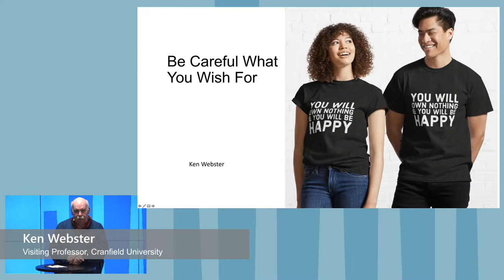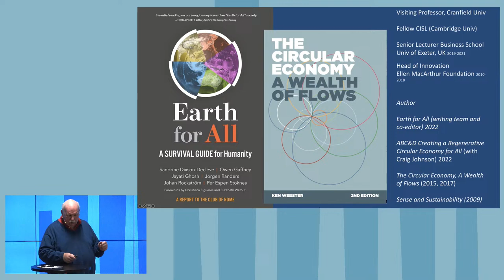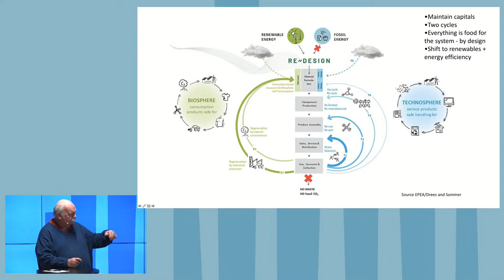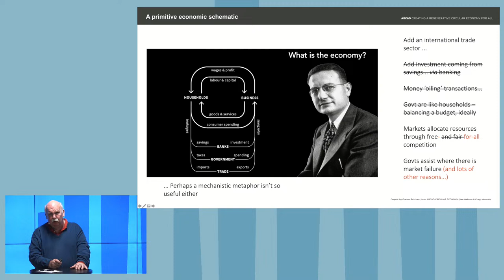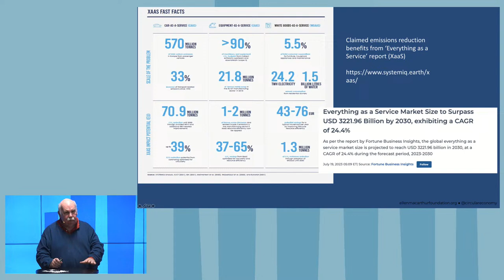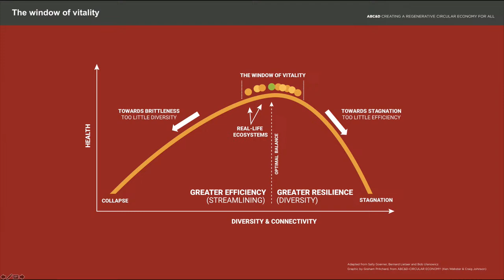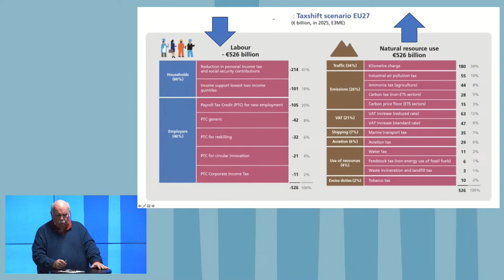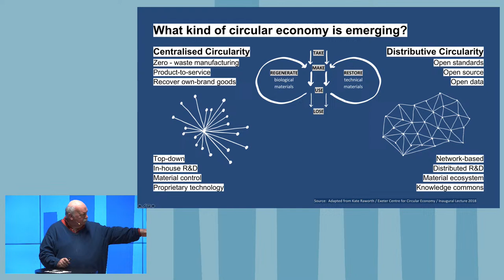Money Talks: Rethinking a Circular Economy for Social Justice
Be careful what you wish for! While a circular economy promises environmental benefits, the pursuit of a more just society might not follow —it could even worsen existing inequalities. In our upcoming talk with Ken Webster, we will delve into the intricate web of money and material cycles and explore the necessity for systemic change in our current economic landscape.

Reasons to Attend:
▸ Understanding the limitations of a circular economy: Learn how a circular economy facilitates a green transition but might not inherently lead to a socially just society.
▸ Unraveling the focus on recycling and behavior change: Explore why the emphasis often falls on individual actions rather than systemic and design changes.
▸ The integral role of the money system: Discover why change is imperative and why we cannot rely on existing ideas. Would a system built on universal social dividends sourced from economic rents – the unearned surplus from monopolies, fossil fuels, real estate, financial engineering, and intellectual property help solve both materials issues and social justice?

Join us for this talk as we navigate the complexities of a circular economy, exploring avenues for true circularity and social justice.

About Ken Webster:
Ken Webster is a distinguished thought leader and expert in circular economy and sustainable development. He is a Visiting Professor at Cranfield University (UK). From 2010 to the end of 2018, he was Head of Innovation for the Ellen MacArthur Foundation, a circular economy pioneer organization, where he helped shape the current notions of a ‘circular economy’. Webster is also an accomplished author, with notable works including “The Circular Economy: A Wealth of Flows” (2017) and “The Wonderful Circles of Oz” (2022).

This talk is part of the “Leave No One And Nothing Behind,” a cooperation between the UIA and BLOXHUB.